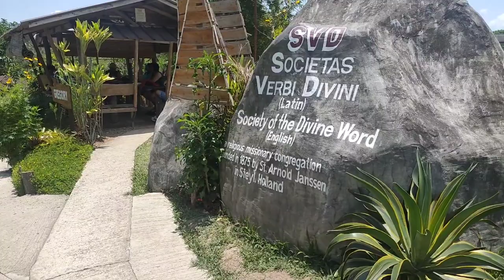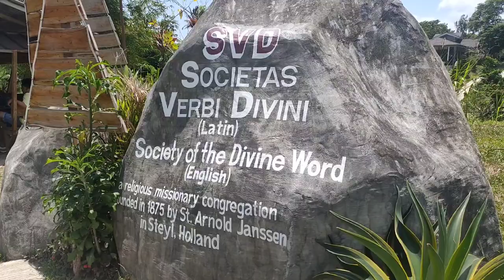SVD Organic Farm. 🙏🌱🌿tagaytay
Success Story. Aside from being an eco-spirituality park, SVD Farm has been recognized by the Department of Agriculture Region 4-A as an organic agriculture "success story". I'd like to go back and explore DWST's call to "go back to the soil and care for the earth." The organic farm which was the last area I've noticed, looks very promising.